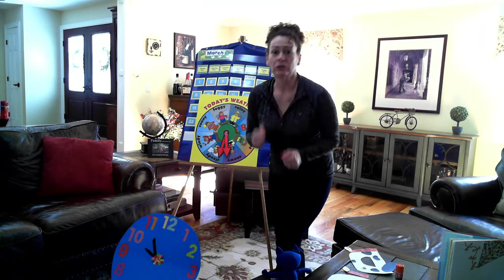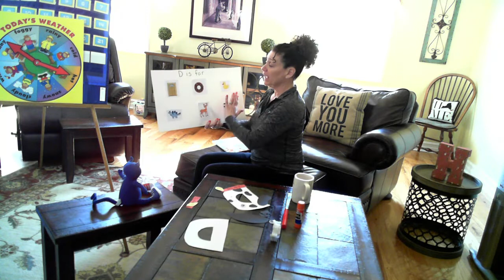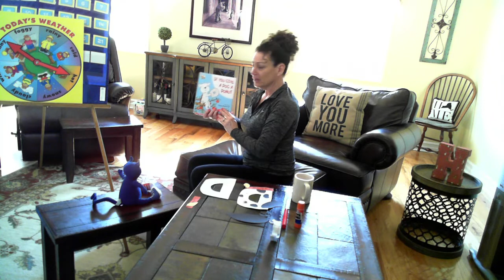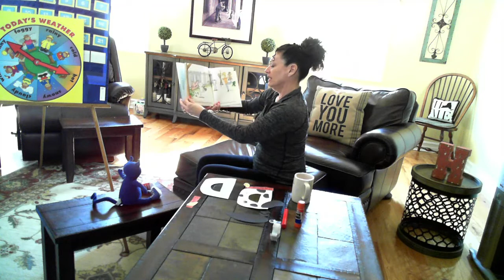Miss Michele's 2's, Wednesday 3/25/20